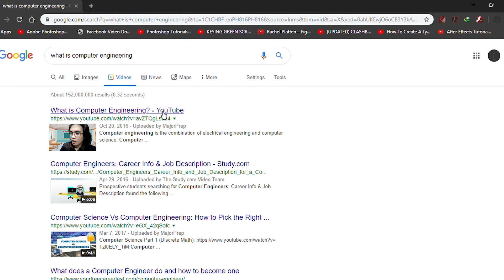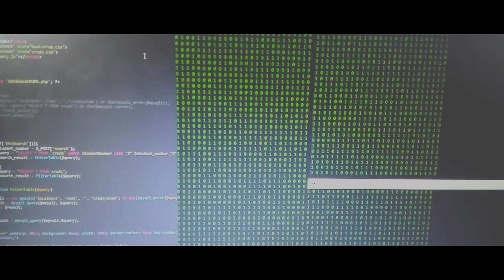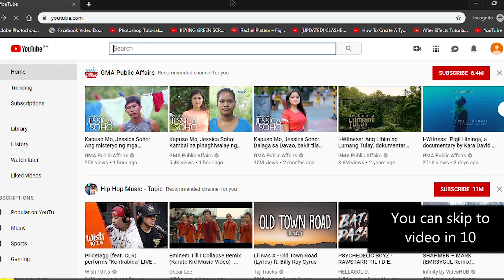WHAT IS COMPUTER ENGINEERING? (VLOG)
-Fields of Computer Engineering
-Job Opportunities for Computer Engineer Students

Vlogger: Kobe Dela Cruz

Content Created by: Em Balunan, Kearllan Del Castillo
Edited by: Em Balunan
📷:Huawei P8 Lite
Edited at: Premiere Pro CC 2018

TGBTG